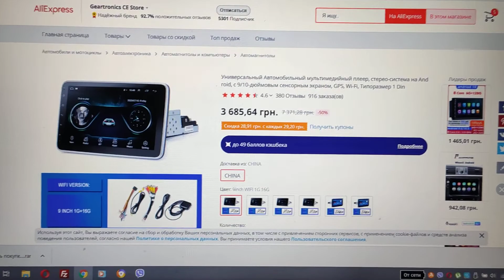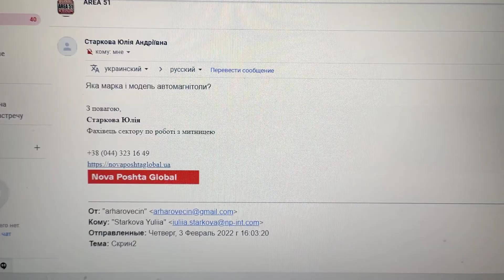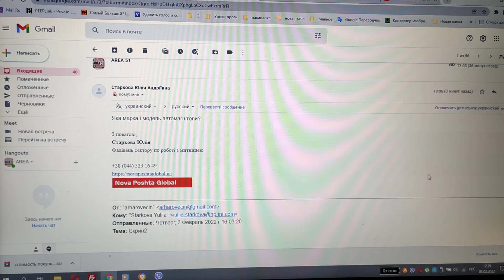Задержали на таможне мою посылку и не пускают груз! Диалог с таможенным брокером!